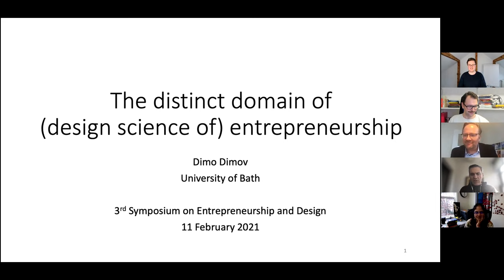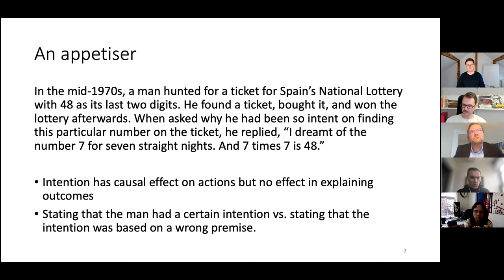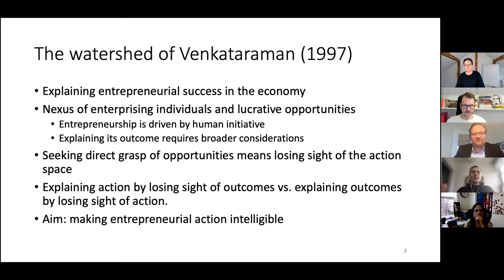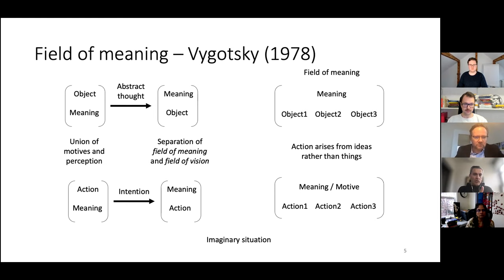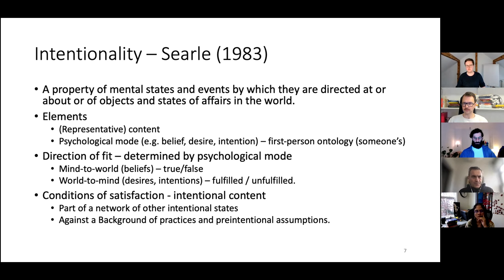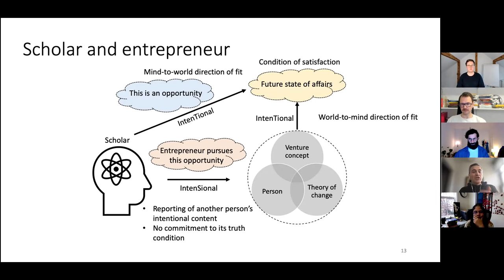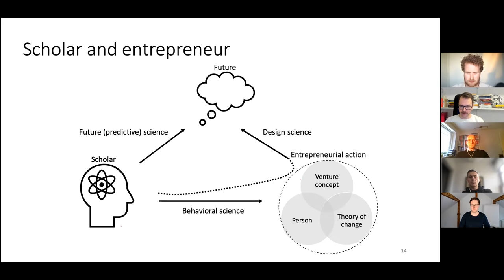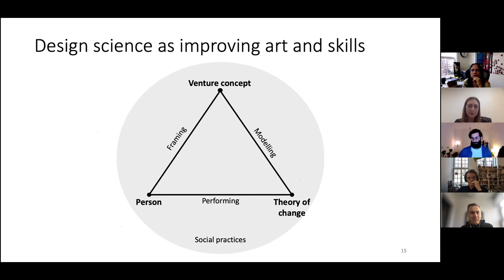Dimo Dimov - "The Distinct Domain of (Design Science) of Entrepreneurship"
From the 3rd Gothenburg Symposium of Entrepreneurship and Design, feb 2021.